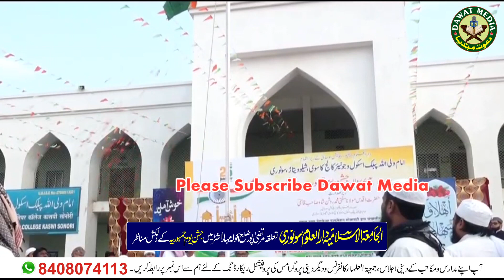26 January 2023: Republic Day Celebration At Al Jamia Al Islamiya Darul Uloom Sonori Dist Akola (MH)